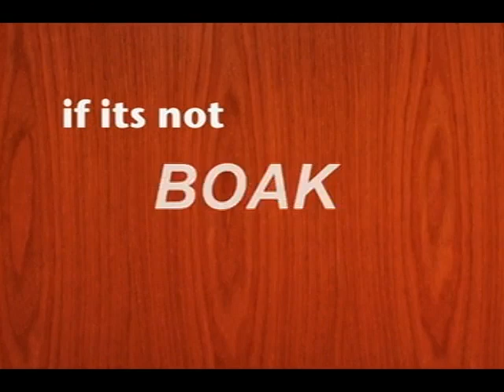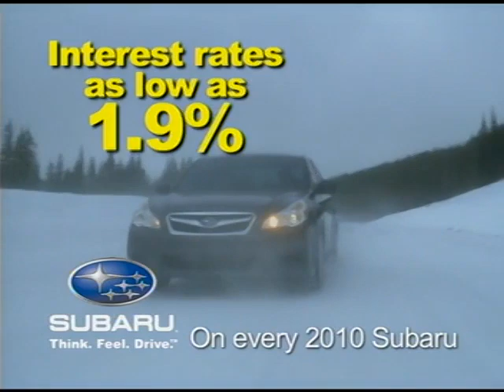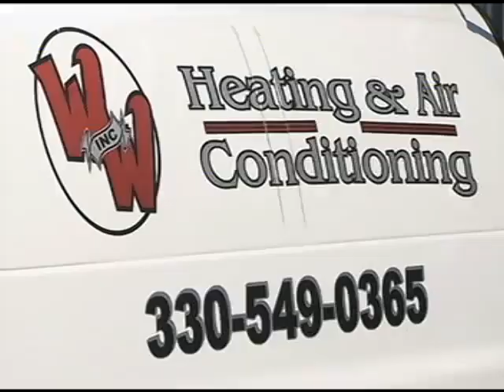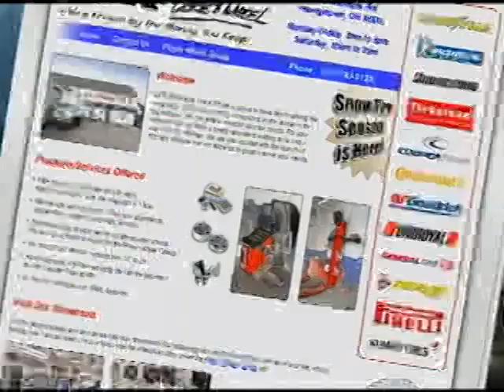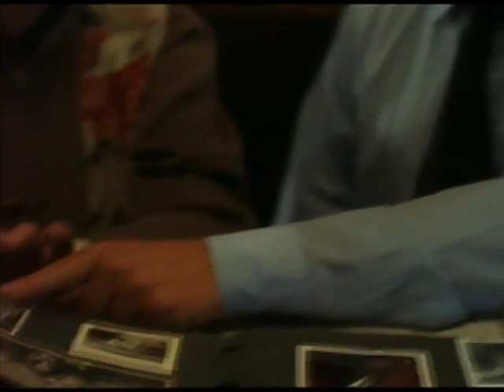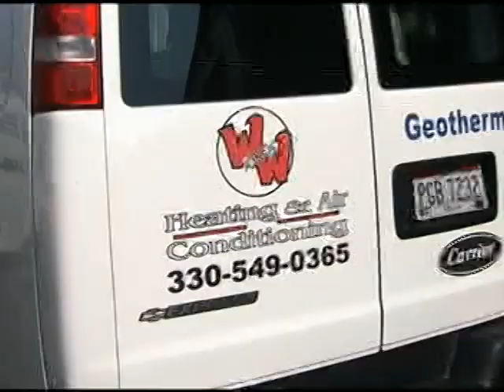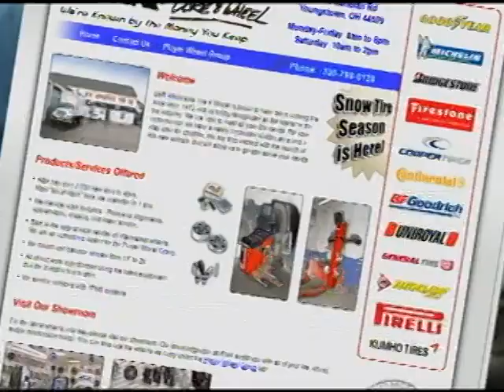Sector 1036: Ben Donlow’s last-second tip-in lifts Poland past rivals Canfield Cardinals (2010)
POLAND — Only a few heartbeats remained in the type of game that can stop your heart — or set it racing.

The biggest regular season contest in the Mahoning Valley this season was tied in the final seconds Friday night and the ball was in the hands of Poland senior Niko Fatimus, who had burned his rivals for 42 points in their first meeting.

As he drove in, his path to the rim was blocked, his look at the basket was five fingers short of clear and as he released a 10-foot jumper it, it looked like it was going to be short.

But it also looked like it had a shot.

At that moment, senior Ben Donlow knifed toward the basket and managed to squeeze in front of Canfield senior Joe “Bulldog killer” Hoelzel.

Fatimus’ shot bounced off the front of the rim, bounced again and ... went out. On its way down, Donlow leaped high in the air, stretched out every bit of his 6-foot-4 wingspan and tipped it up.

And. It. Dropped. In.

“Luke [Wollet] picked me up and took me over there,” said Donlow, pointing to the student section after Friday’s 73-71 win. “I don’t remember what happened after that.”

Well, in a word, pandemonium.

Three-fourths of the crowd went crazy, Wollet grabbed the rivalry trophy off a table behind the bench, Canfield junior Dan Campolito flung the ball up toward the ceiling and, with the Bulldogs gathered in front of them, Poland’s students starting chanting “This is our house!”

“I drew it up that way,” quipped Poland coach Ken Grisdale of the last play. “I was going to call timeout and then I didn’t and I didn’t handle that situation real well. Ben bailed me out.

“I was telling the kids, in 50 years when they have their senior reunion, they’ll be telling people Ben came from half court to tip it in.”

The dramatic finish was a fitting finale to the best two-game basketball series you’ll ever see. Canfield won the first round 96-89 in a game every bit as good and the only tragedy was the fact that Canfield’s enrollment has six boys too many, sending the Cardinals to Canton for the Division I tournament instead of Round 3 in the Division II district final.

“It would be awesome,” said Grisdale, “but I don’t want to play them again.”

Donlow finished with 14 points — four of them off dunks — and 10 rebounds on the night before his 18th birthday.

He’s dreamed about this victory for weeks, but never in his wildest dreams did he make the game-winning shot.

“Niko takes all the game-winning shots,” said Donlow. “That’s Niko job on our team.

“I’m just helping him out.”

Fatimus added 12 points and four assists, David Baker had 14 points and six rebounds and Wollet had 12 points, six rebounds, four assists and three steals for the Bulldogs (19-1, 6-1), who, by the way, captured a share of the All-American Conference Red Tier crown.

Campolito had 21 points and senior guard Gene Wollet added 20 points, four rebounds and four steals for the Cardinals (17-3, 6-1). Hoelzel, who scored 40 points in the first meeting, had just 14 while battling foul trouble. Mike Podolsky, who had the flu the past two days, added 12 points.

“They’re crushed, as I am,” said Canfield coach John Cullen. “How you feel is directly proportional to how much you have invested.

“They’ve got a lot invested.”

Friday’s game was, in many ways, the exact opposite of the teams’ first meeting. After watching Canfield burn his defense for a lifetime’s worth of layups, Grisdale went away from his frenetic, full-court pressure and inserted a triangle-and-two defense designed to stop Podolsky and Campolito.

It was reminiscent of the pre-2007 Grisdale, who led the Bulldogs to two state tournament appearances playing a half-court game. Then, two years ago, he switched styles and went back to Columbus.

“At this time of year, you do what you have to do,” said Grisdale. “We may be dumb, but we’re not stupid. We’re going to figure out what we have to do to give ourselves the best chance to win.”

The defense seemed to confuse the Cardinals, at least at first.

“In our scouting report, we said they were going to do something, whether it was a 1-1-3 [zone] or just half-court trapping,” said Cullen. “They selected guys they were not going to guard early.

“It took awhile for us to adjust. He was picking his poison, is all.”

The Cardinals hadn’t seen that look all year but, as Cullen said, “we made some adjustments on the fly.”

The game went back and forth through the first three quarters but Canfield couldn’t seem to grab the lead or make a big run, as it had in the first game. Poland appeared to have the game in hand with two minutes left when a Donlow layup inside (on a beautiful pass from Wollet) gave the Bulldogs an eight point lead, 70-72.

“For us to put ourselves in position to win that game speaks volumes for what kind of heart we have in that locker room,” said Cullen.

When asked if he’d like another shot at them, Cullen paused, smiled and said, “It’d be a great game, wouldn’t it?”